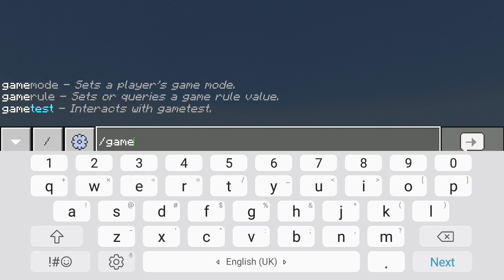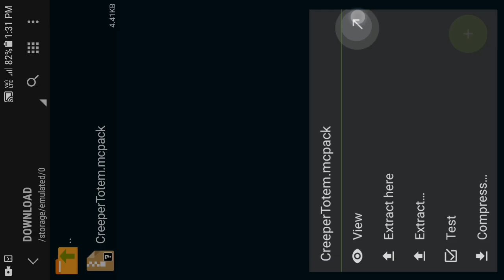Creeper Totem Addon For Minecraft PE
In this video i will tell you how to download creeper totem addon for minecraft pocket edition